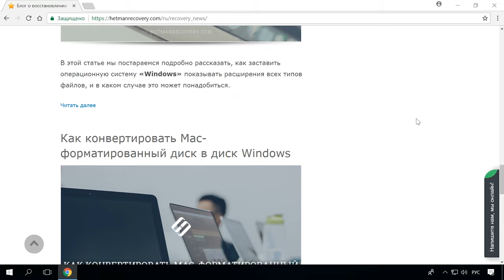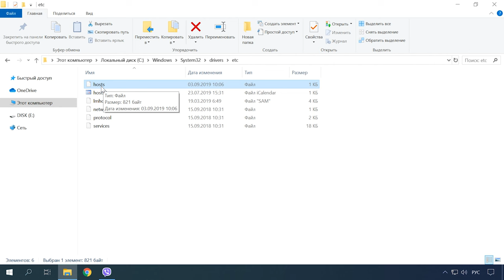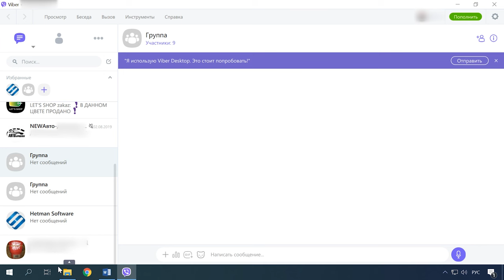Как отключить рекламу 💬 в Viber на Windows ПК 🖥️, ноутбуке и телефоне 📱 Android, iOs в 2021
👍 Смотрите как отключить рекламу в Viber на компьютере и телефоне Android, iOs.

Надоедливая реклама, которая навязывает нам различные товары и услуги, встречается повсеместно — от различных мигающих баннеров, до коммерческой рассылки. Если вы, пользуясь мессенджером Viber столкнулись с подобным и ищете как убрать такую рекламу это видео будет вам полезным.
Рекламные баннеры в мессенджере персонализированы для каждого пользователя, более того, они еще и привязываются к вашему местоположению. Отключить такого рода контент несложно, все что вам потребуется это изменить некоторые настройки.

Содержание:
00:00 - Вступление;
1:21 - Отключение рекламы на Android
1:56 - Отключение рекламы на iOS
2:08 - Отключение рекламы в настройках приложения Viber
2:25 - Отключение рекламы на ПК

Вот и всё! Как видите, убрать рекламу в Viber не сложно, хотя и не всегда эффективно.
Если вам не помог последний способ возможно разработчики внесли некоторые изменения и нужно будет добавить в файл hosts новые адреса рекламных серверов. По мере появления мы постараемся обновлять список этих серверов или же вы сможете найти их в Интернете.
Если вам известны другие способы как убрать рекламу будем рады видеть их в комментариях под видео.
А на этом все! Надеюсь данное видео было вам полезно. Свои вопросы задавайте в комментариях. Пока.

Другие видео: Реклама, Viber, ПК.